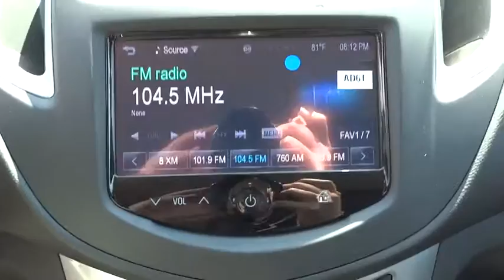2015 Chevrolet Trax Corpus Christi, Portland, Alice, Kingsville, Victoria, TX FB129166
2015 Chevrolet Trax

 2118 S Padre Island Dr